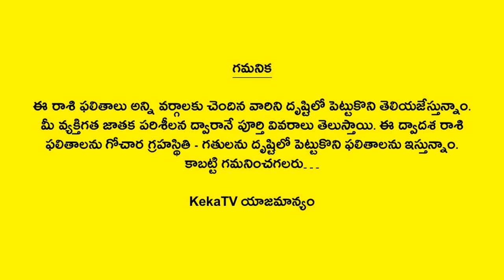Vrushaba Rasi Phalalu in Telugu | వృషభ రాశి వారి లక్షణములు | Taurus | Telugu Astrology | KekaTV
Watch Vrushaba Rasi Phalalu in Telugu వృషభ రాశి వారి లక్షణములు Taurus Horoscope Telugu Astrology